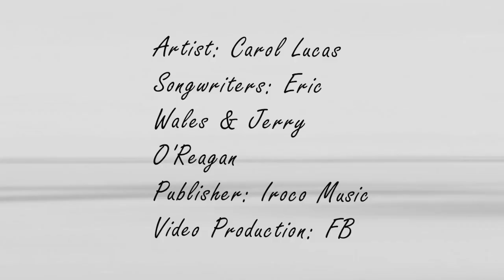Long Time Train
Artist: Carol Lucas
Song Writers: Eric Wales and Jerry O' Regan Publisher: Iroco Music